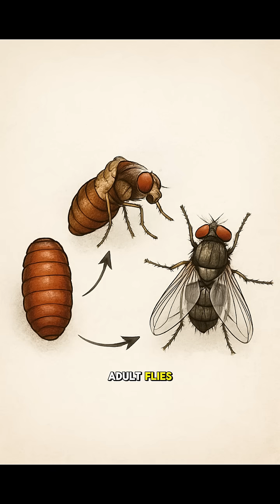The Shocking Truth About Houseflies: Short Lives, Fast Reproduction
Discover the fascinating life cycle of houseflies. Despite living only a few weeks, they reproduce rapidly—learn how these tiny insects can become a big problem fast.